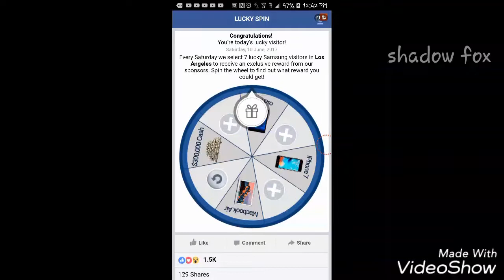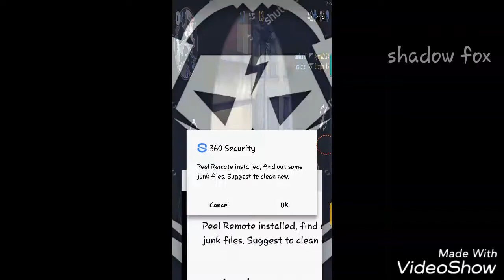June 10, 2017